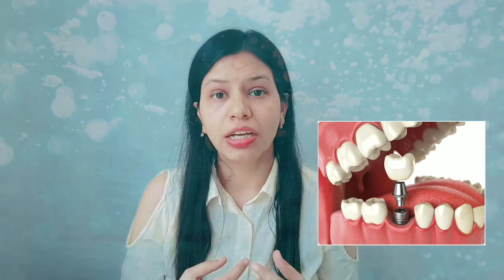Can Diabetic Patient go for Dental Implant? /Diabetic patient को Dental Implant कराना चाहिये या नही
Is dental implant is good option for diabetic patients?

for dental implants